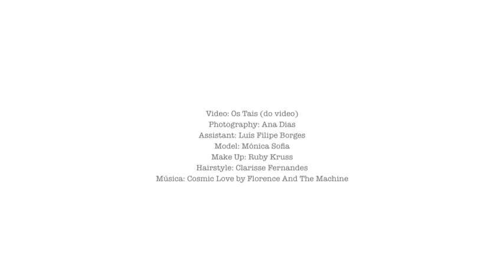Quadrelli By Mónica Sofia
Making off da linha de roupa de senhora Quadrelli by Mónica Sofia